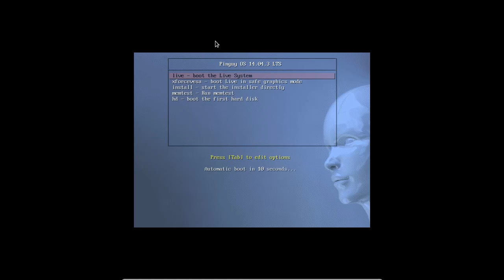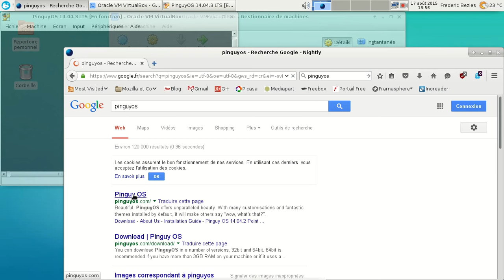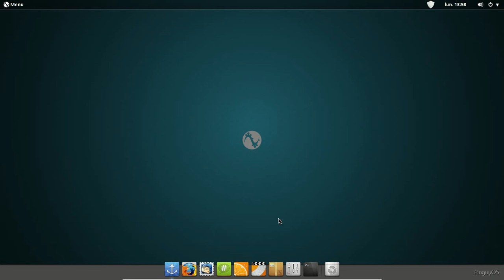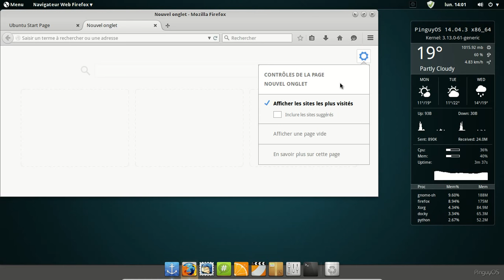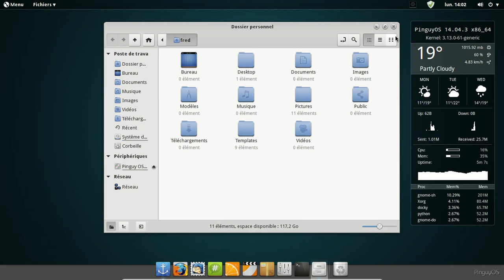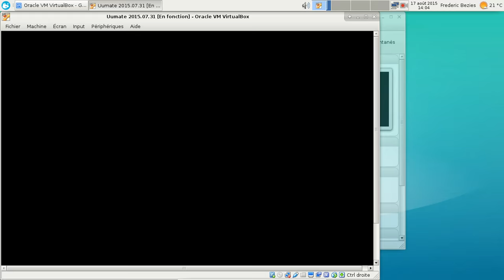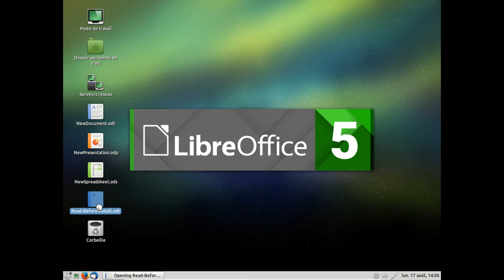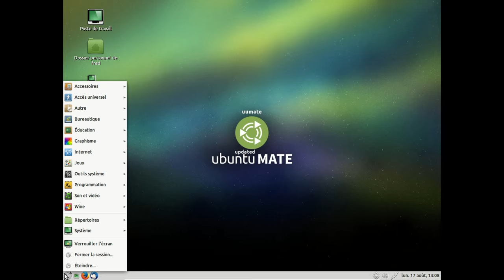Deux exemples de distributions en surcharge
Petite vidéo de deux distributions GNU/Linux victime d'une surcharge, pour ne pas dire légèrement obèse.

PS : commentaires clos à cause de pollution d'un(e) courageux(se) anonyme.